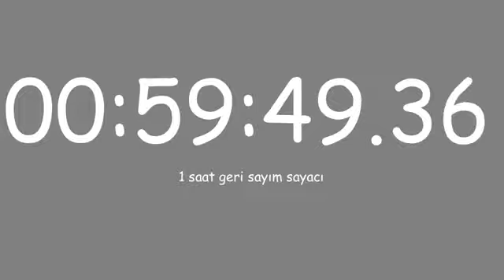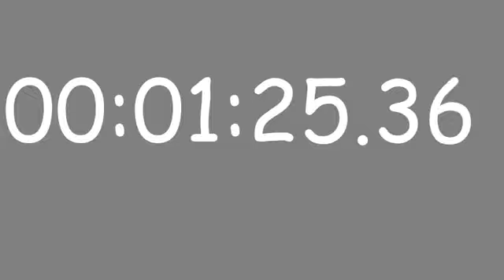1 Saatlik Geri Sayım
1 Saatlik Geri Sayım Videosu